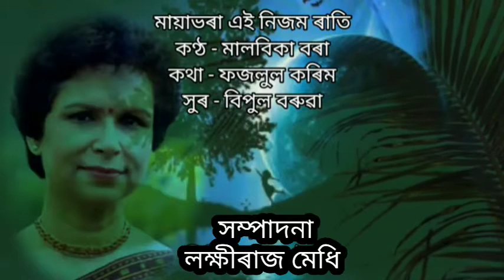Maya bhara ei nijom rati(মায়া ভৰা এই নিজম ৰাতি) by Malabika Borah.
Singer/Malabika Borah
Lyrics/Fazlul Karim
Tune/Bipul Boruah
Edited by Lakhi Raj Medhi